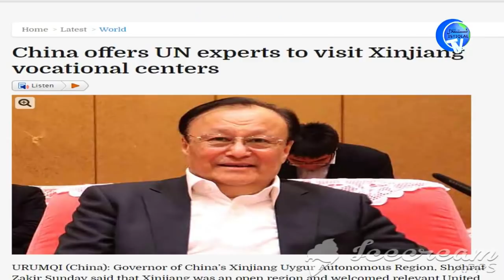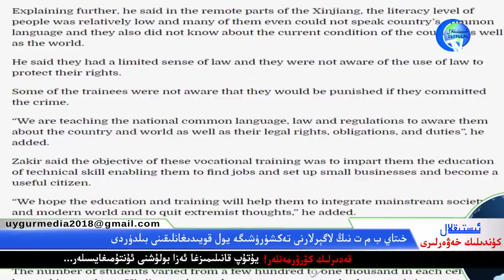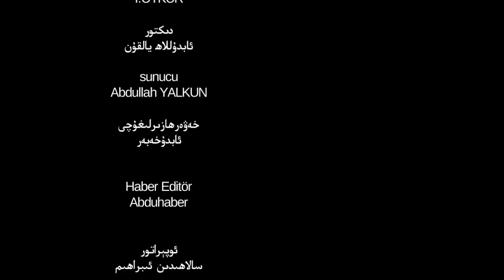ئىستىقلال كۈندىلىك خەۋەرلىرى 2019-01-07